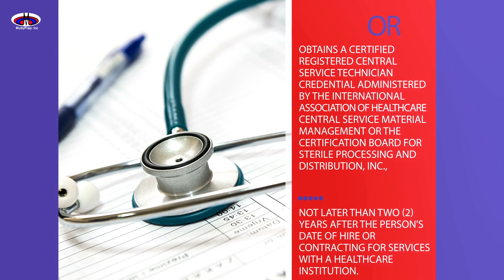NEWS IN CENTRALSTERILEPROCESSING CERTIFICATION REQUIREMENTS!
The Tennessee Government signed a law regarding a mandatory certification for the SterileProcessingTechnician positions

Effective January 1, 2017 no person shall function as a central service technician unless the person
• Has successfully passed a nationally accredited centralServiceExam for CentraServiceTechnicians and holds and maintains a certified registered central service technical credential administered by the InternationalAssociation of Healthcare Central Service Material Management or the Certification Board for SterileProcessing and Distribution, Inc. or;
• Was employed or otherwise contracted for services as a central service technician in a HealthcareInstitution before January 1, 2017; or
Obtains a certified registered central service technician credential administered by the International Association of Healthcare Central Service Material Management or the Certification Board for Sterile Processing and Distribution, Inc., not later than two (2) years after the person's date of hire or contracting for services with a healthcare institution.